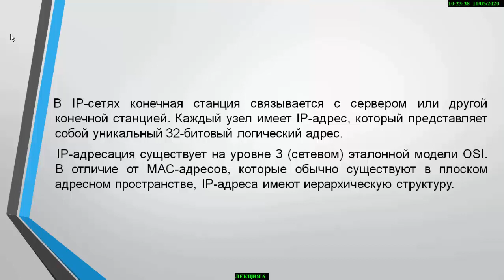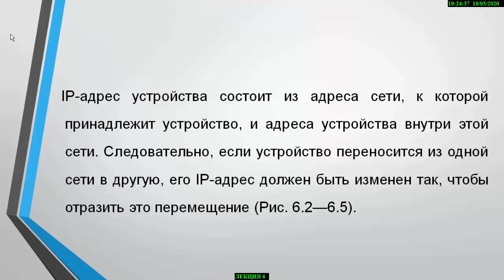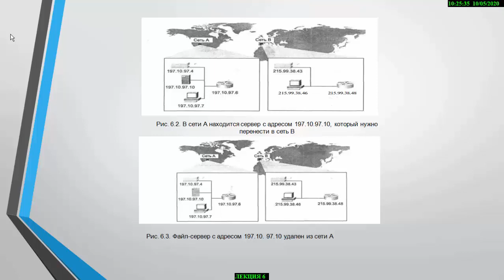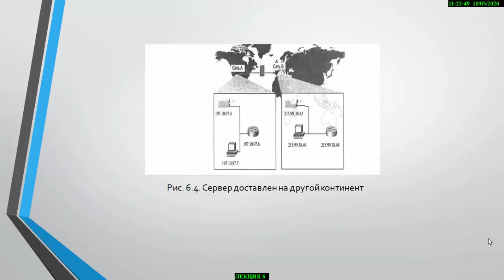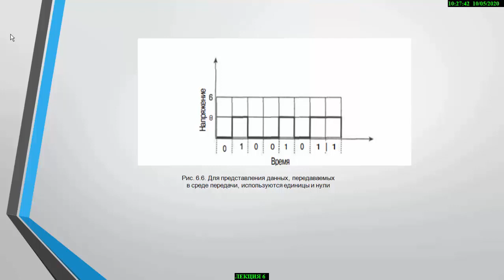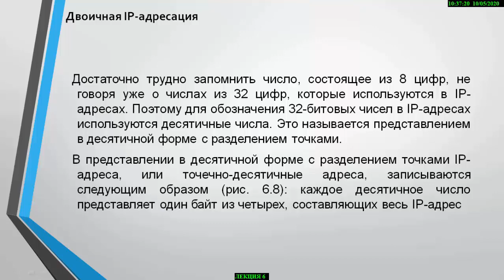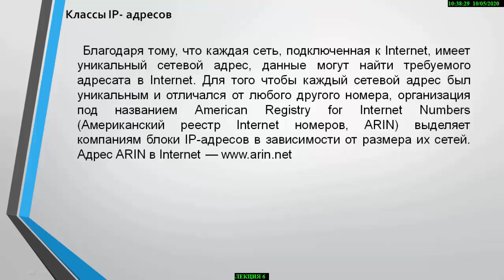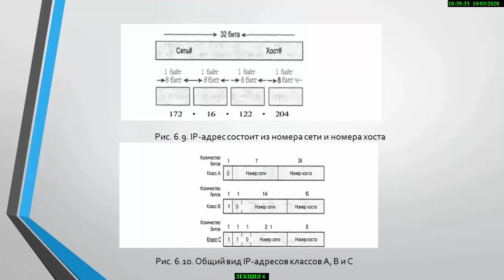Лекция 6 комп сети